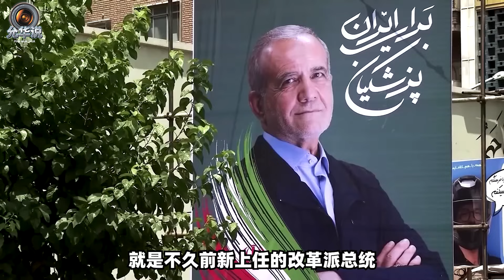【肖允华】以色列放狠話，「幾天之內」就要北伐真主黨，究竟打著什麼主意？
美國嚴陣以待，以色列步步緊逼，中東未來「戰」可能大於「和」。
以色列放狠話，「幾天之內」就要北伐真主黨，究竟打著什麼主意？